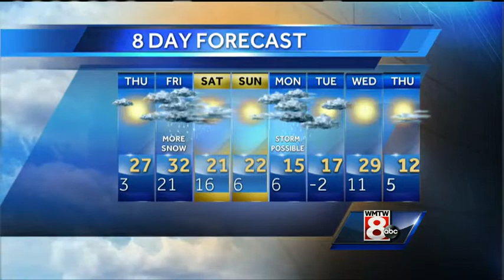Roger’s Wednesday evening forecast